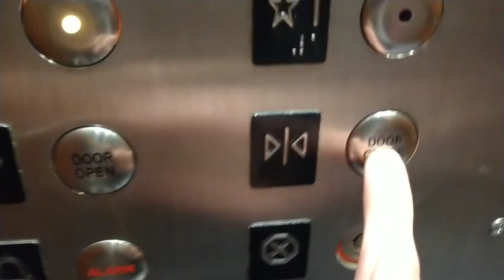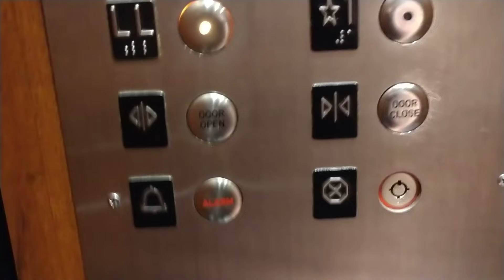Guardian Hydraulic Elevator #1 at Noble Plaza Office Building Jenkintown PA better take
Here is a better take. Yes I did delete the original video. Phone box is REALLY tough to open.